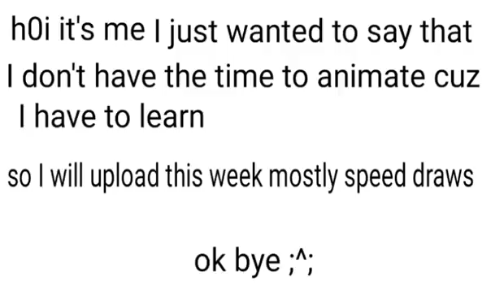Something ? ._.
Song : undertale soundtrack it's raining somewhere else